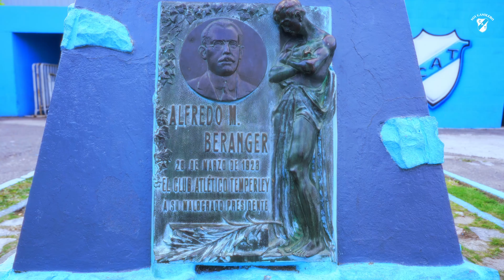ESTADIO BERANGER / 100AÑOS (13.04.24 )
Drone : Miguel Ledesma
Imágenes de archivo : Todo x Temperley / Soy Celeste / Archivos de Prensa / Pablo Monzo